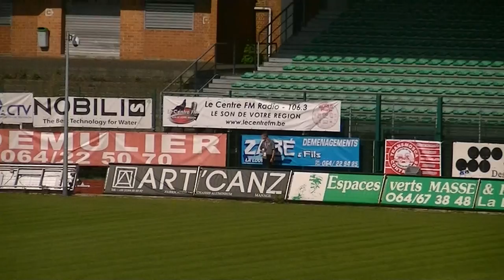Clément et Dorian Final 200 LBFA TC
Clément 4ème 22.49
Dorian 5ème 22.55 SB